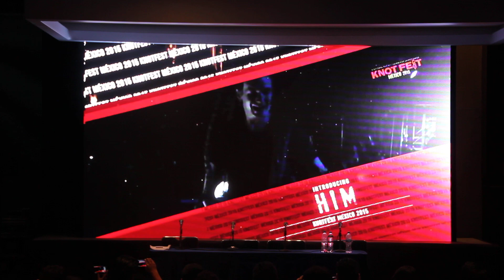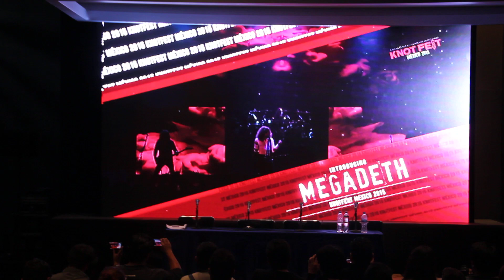Conferencia de prensa "Knot Fest México 2015".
Pepsi Center. México D.F. 24-08-15.